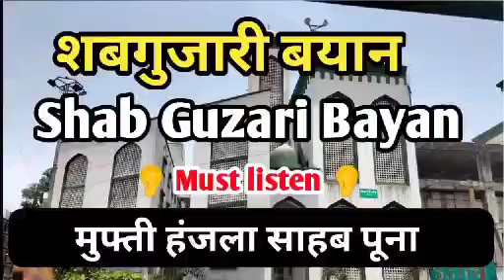Shab Guzari me baat Mufti Hanzala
Join us for latest updates of Markaz Nizamuddin and Chand Tara markaz.

Note- This channel is not official channel of Chand Tara Markaz Pune or Delhi Markaz.

अमल की नियत से सुने और दावत दे।

Jazakallah.